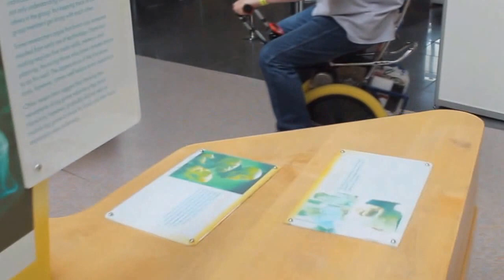Raleigh Chopper inspired self-balancing electric vehicle 2015 #29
Experiment with twin wheeled self balancing vehicle where legs of rider are on outside of the wheels. Chopper handlebars seemed wise at the time, so then it needed a seat and "sissy bar" at the back to complete the look. Brake levers are used to steer left / right. Twistgrip on left handlebar used to move forwards or stop.
This one is about control rather than top speed. May be an interesting alternative layout for a mobility scooter machine.